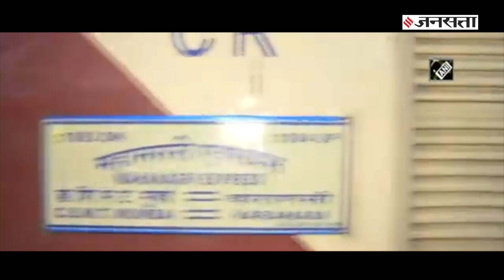दिल्ली से चलेंगी 40 नई स्पेशल, जानें Indian Railway का क्या है प्लान? | 40 New Trains From Delhi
Coronavirus की वजह से देश में 24 मार्च से पूर्ण लॉकडाउन लागू किया गया था... इस वजह से देश भी तरह की ट्रेने बंद कर दी गई थी... अब लॉकडाउन के बाद धीरे-धीरे रेलवे ट्रेन चलाना शुरु कर रही हैं... इस दौरान हिदुस्तान ने अपनी एक रिपोर्ट में दावा किया है कि. Indian Railway जल्द दिल्ली से देश के कई अन्य शहरों के लिए लगभग 40 जोड़ी अतिरिक्त Special Trains चलाने की योजना बना रहा है... तो आइए जानते है इस रिपोर्ट में रेलवे की क्या है प्लानिंग.